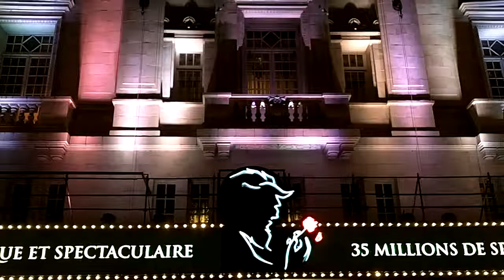Alan MENKEN à la première de La BELLE et la BETE à Paris Jeudi 24 octobre 2013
Le compositeur pour Disney : Alan MENKEN à la première de "La BELLE et la BETE" à Paris Jeudi 24 octobre 2013